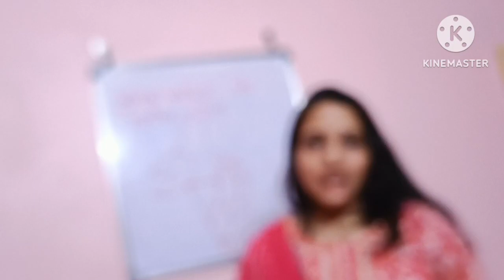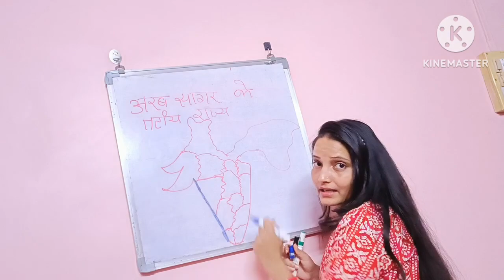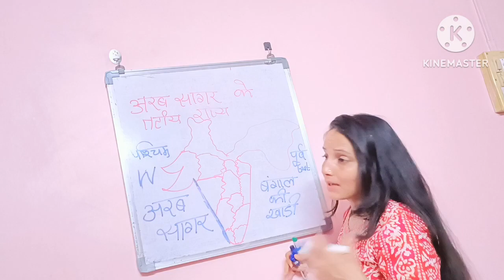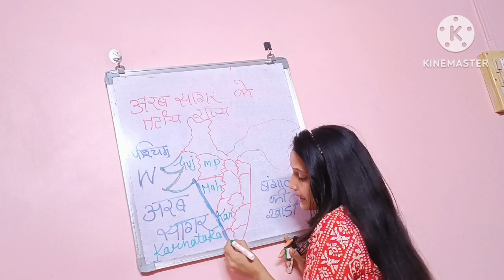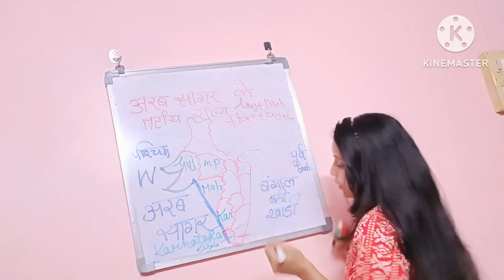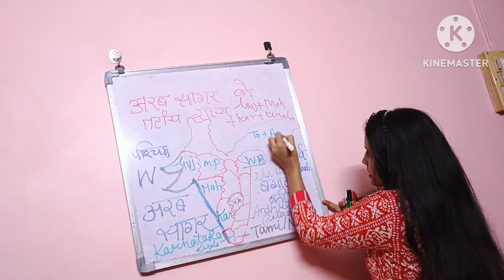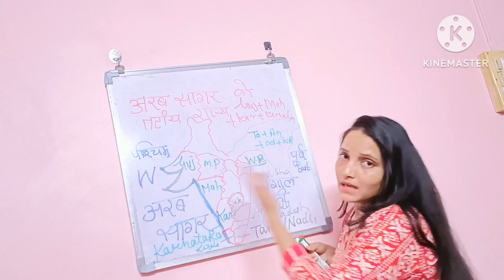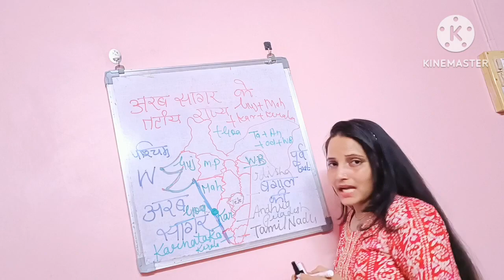Ctet-2023-2024|| Ctet मे आते है Map वाले Question|| ये वीडियो नही देखोगे तो पछताओगे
Ctet-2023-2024|| Ctet मे आते है Map वाले Question|| ये वीडियो नही देखोगे तो पछताओगे||😭😭@Letslearnandgrow1993 @LetsLEARN2016 @DIGITALGKCLASSES

Your Query
map wale question
ctet me map wale question
ctet me ate hai map wale question
map questions for ctet
very important questions for ctet
ctet exam me ate hai map wale question